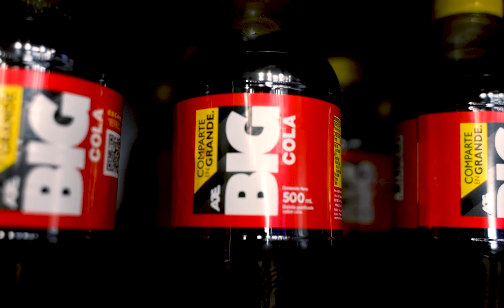Reto del día en ElGranChefFamosos: preparación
Revivamos juntos los mejores y más divertidos momentos de ElGranChefFamosos 👨‍🍳 🔥

👉Con el auspicio de BigCola